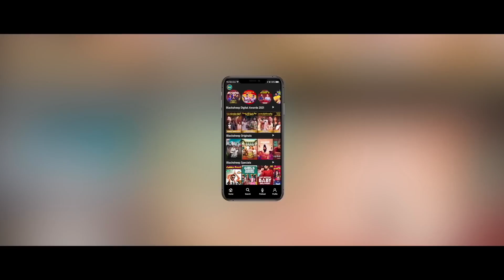உலகம் மறந்த No.1 Babar Azam..! | Cricanandha's Show | Blacksheep Sports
In this video, We gonna see about "No 1 Batsman Babar Azam" Hope you all like it.